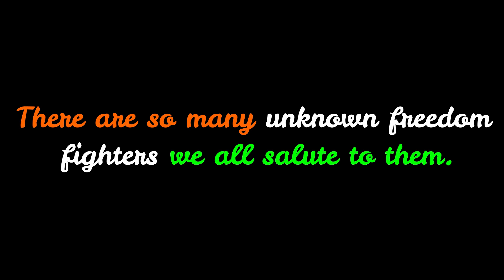Vandemaataram || Independence day 2018 || August 15th || RaySun Productions || Karthik Jayanthi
Get to watch our Latest Dance Covers!!